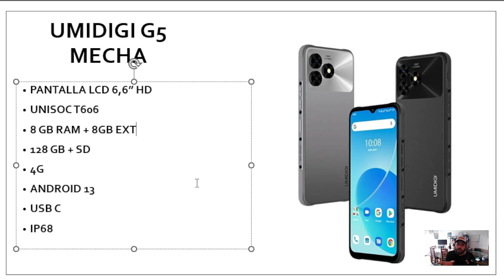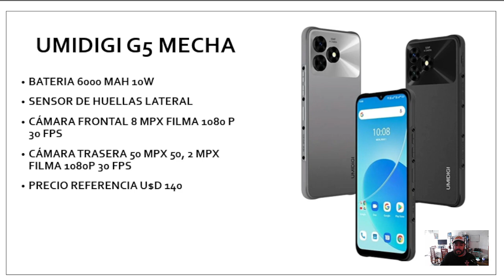😎💰✅ UMIDIGI G5 MECHA // CARACTERÍSTICAS, Análisis y rendimiento!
💵📲 COMPRÁ ESTE PRODUCTO ACÁ!